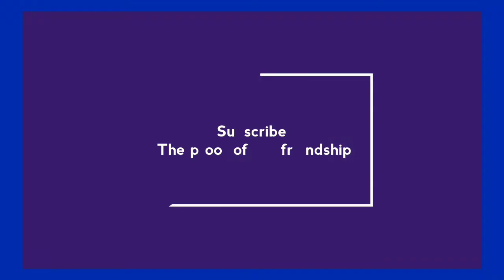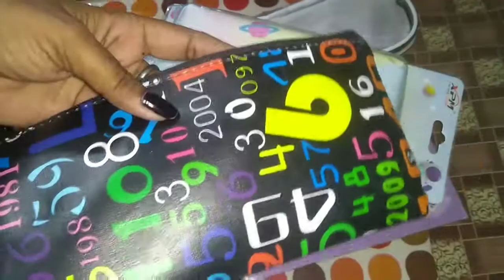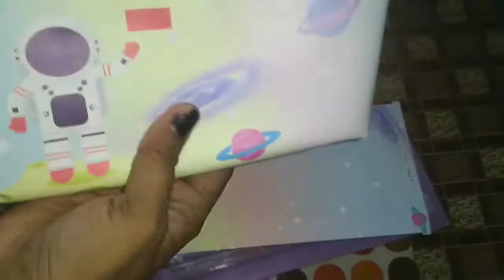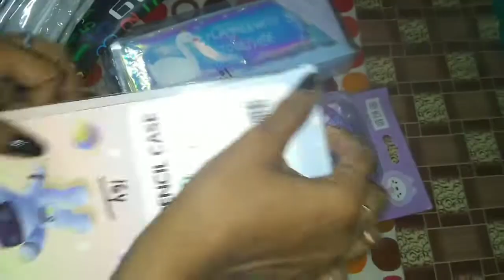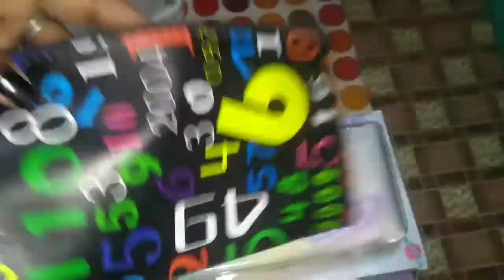Pencil case haul